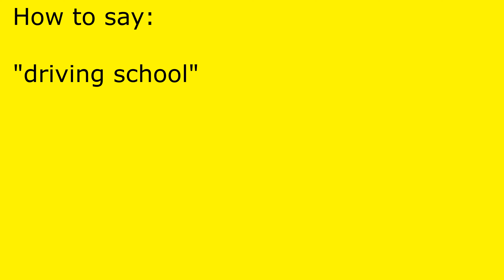How to pronounce driving school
driving school pronunciation.